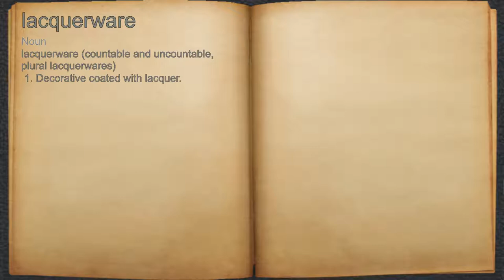What does lacquerware mean?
A spoken definition of lacquerware.

Intro Sound:
Typewriter - Tamskp